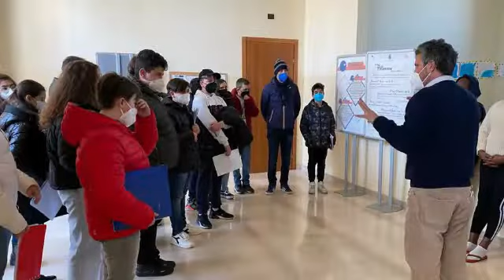Visita allo SPRAR della classe II E della Scuola secondaria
Servizio della V puntata del G23 (II edizione) del 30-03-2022